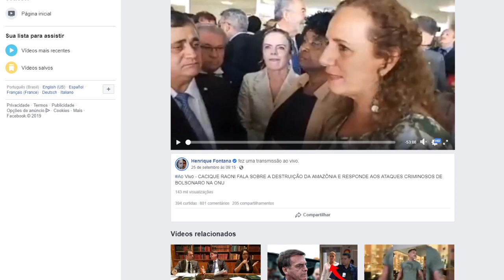"Eu quero um julgamento justo", diz Lula a TV portuguesa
Assista agora à entrevista de Lula à rede de TV RTP, de Portugal. O presidente mais popular da história brasileira diz que Bolsonaro quer destruir a democracia, volta a chamar Moro e Dallagnol de mentirosos e afirma: “Eu quero um julgamento justo”.